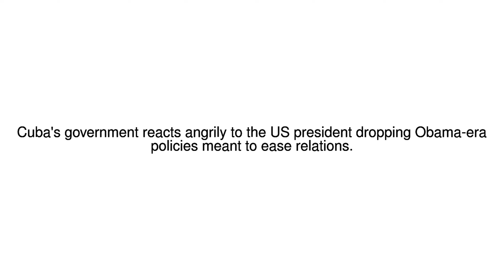News Update Cuba denounces Trump's policy rollback 17/06/17